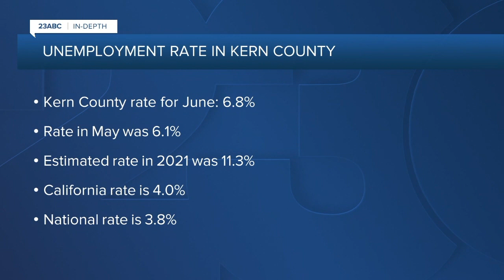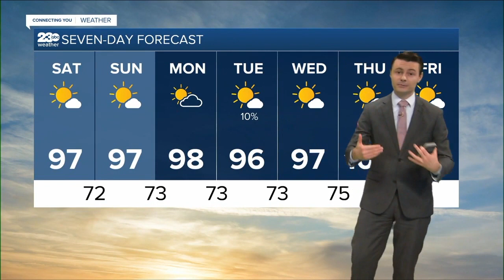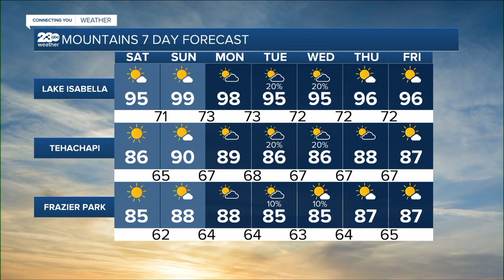KERO 23 ABC News Bakersfield Latest Headlines | August 5, 10pm